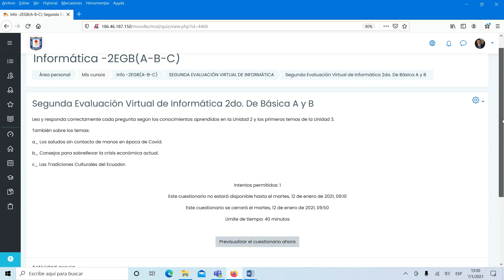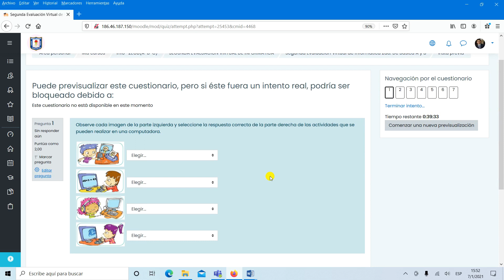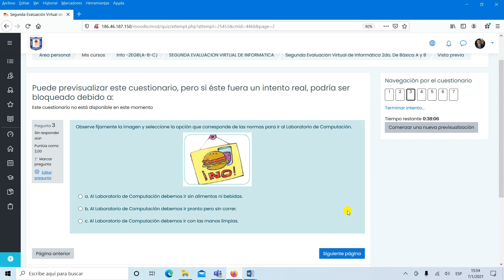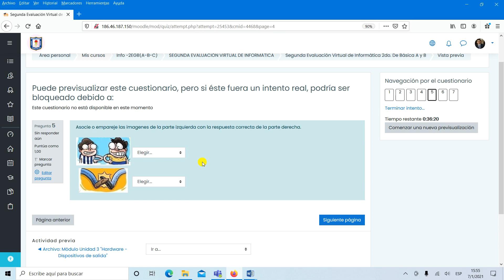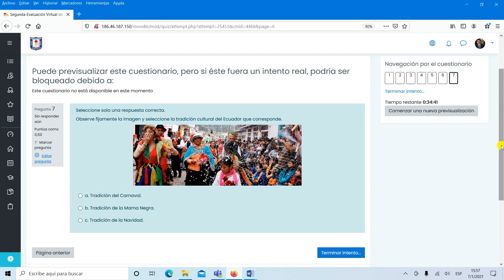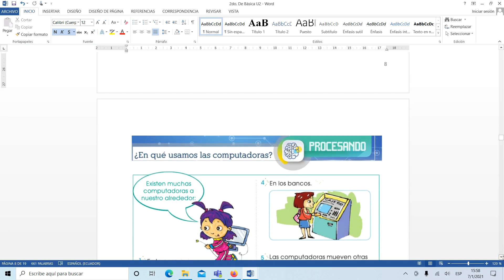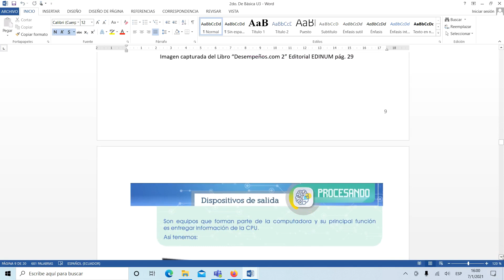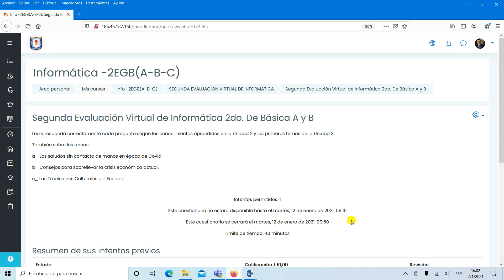2do EGB 2da. Prueba virtual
Video explicativo de los temas y preguntas posibles para la Segunda Evaluación Virtual de Informática en la Plataforma Moodle de Informática Segundo d Básica A-B-C.